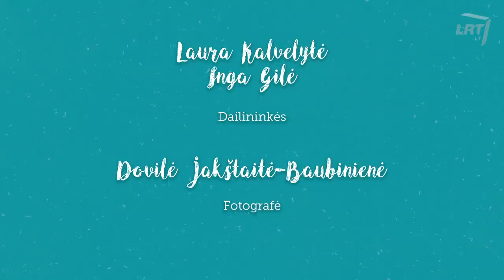Beatos virtuvė. Receptai iš trijų skirtingų pasaulio virtuvių ir pokalbis su vaikų ir paauglių psich